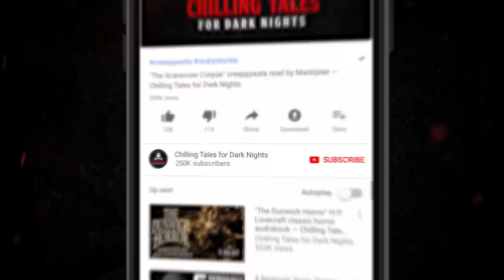"The Accolade: The Black Forest Werewolf" Creepypasta 🧱 Hood Horror (Scary Horror Stories Audiobook)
► Not a Patron?

The Accolade: The Black Forest Werewolf (Part 1)

CREDITS:
Title: "The Accolade: The Black Forest Werewolf"
Executive produced and directed by: Craig Groshek
Performed by:  Wesley Baker
Written by:  Wesley Baker
Original Score by: Dustyn Baker
Sound Design by: Dustyn Baker

▬  WHO ARE HOOD HORROR? ▬
Wesley Baker (director/voice actor/author)
Dustyn Baker (composer/recording engineer/sound designer/voice actor/author)
Codey Baker (author)
Kionjra Baker (author)

▬  MORE ABOUT THE HOOD HORROR SERIES ▬
Hood Horror is an exclusive Chilling Tales for Dark Nights short horror audio story series created and produced by Wesley Baker, his brothers Dustyn and Codey, and his wife, Kionjra.  The series explores your worst fears from the minds of the fearless, with stories written and voice acted from a black point of view.